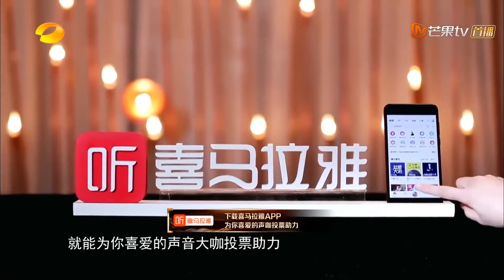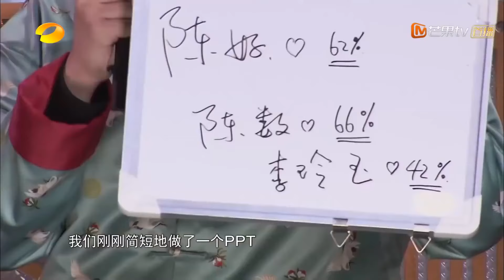《声临其境2》第4期 完整版：张铁林被“女魔头”刘敏涛圈粉 秦海璐演绎“女身男心”惟妙惟肖 The Sound S2 EP4丨MangoTV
本期看点：

节目简介：《声临其境》是湖南卫视推出的一档原创声音魅力竞演秀，由王凯担任主持人。节目每期邀请四位演员同台竞技，通过台词功底、配音实力和互动搭档的比拼，最终由现场观众投票选出当期的“声音之王”，进入年度声音大秀。

★当季热播综艺完整版★